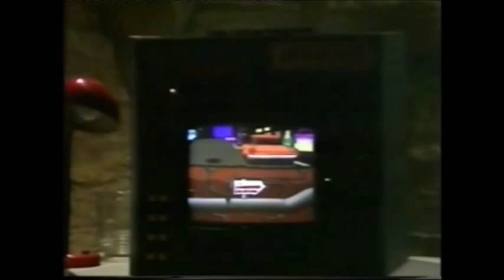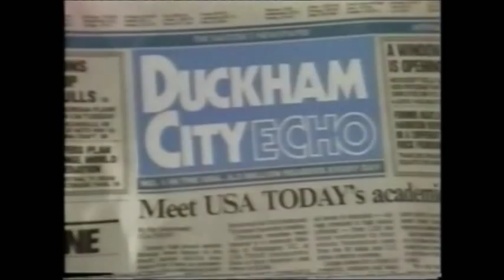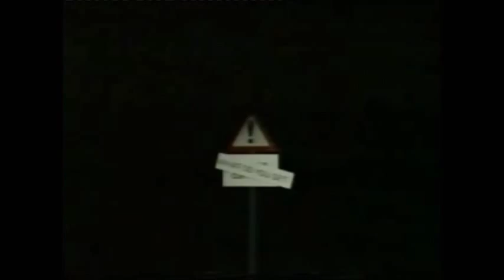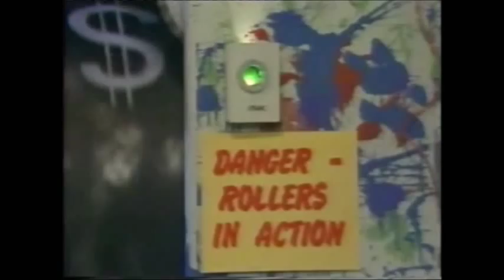Keith Harris & Orville - Quackman And Bobbin